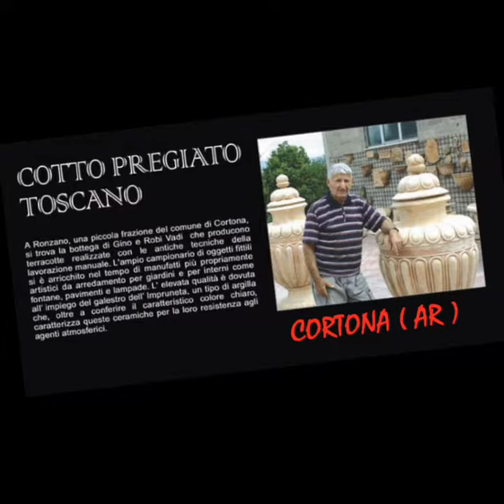Ceramica Citernae 2017 e Notte Romantica 2017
Citerna is counting down 4
Culture Art Show Music Ceramic And Allora Romantic Sapors